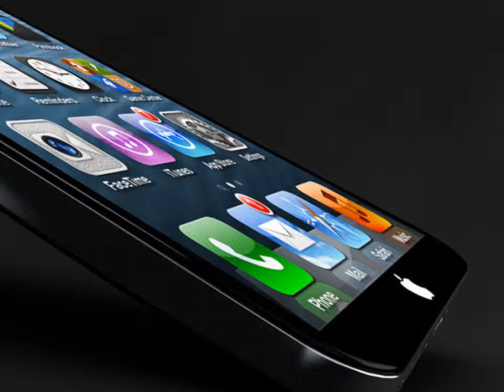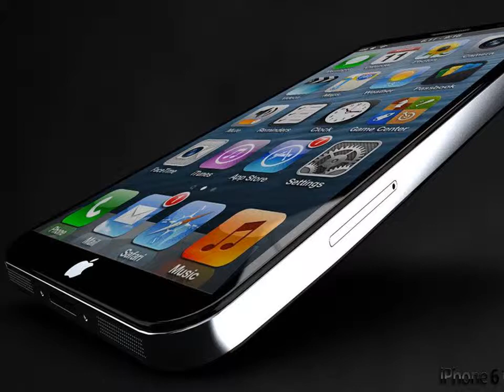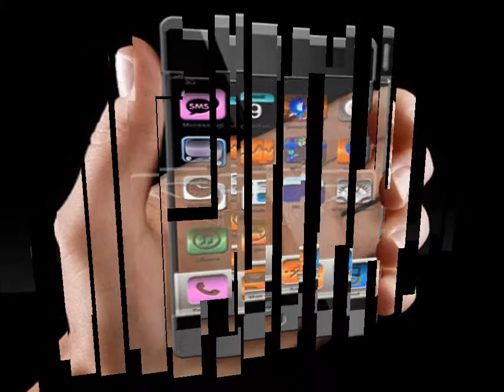iPhone 6 Concept Ideas! 2013